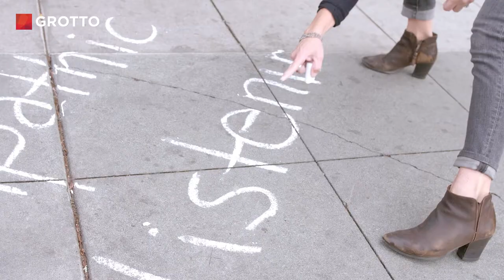Sidewalk Talk Project Offers Free Listening - Mini Doc #169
As a trained volunteer for Sidewalk Talk, Aimee Rozen has one job: to listen. She cherishes the opportunity that the project provides to hear others' stories and make connections with people passing by.

"All the people that will sit and talk and open up their hearts to a complete stranger is never lost on me. It's honestly one of the most beautiful things."

| VIDEO TRANSCRIPT |
Meet Aimee: sidewalk listener

Aimee Rozen, speaking to people walking by: Hi there, we're offering listening on the other corner there. We're Sidewalk Talk. Feel free to show up at an event, sit and chat, volunteer to listen.

Woman: Hi.

Aimee: Hi, how are you?

Sidewalk Talk is a listening project. Basically, we go out on the streets — volunteer listeners that have been trained. We set up chairs and invite people to sit down to talk, and to share stories about themselves and who they are, what's on their mind — whether it be something happy, sad, overwhelming, ordinary, extraordinary. We're just here to listen. Basically that's it. There's no catch. Because of what it means to be able to connect and listen to people at a time where things do feel so divided.

(Speaking to person on sidewalk) Okay, how'd it go?

Hello, gentlemen. We're here offering listening until two o'clock.

Man: Thank you.

Aimee: We're here til two if you want to come back and be heard.

Man speaking to volunteer listener: Oh, that's a good question. So back to when I said I was an adult and I had to make...Like, what is life? What is right and wrong and what should I do? It just felt weird and I felt...

Aimee: And so it started in May of 2015. We are in 15 countries, 90+ locations, all over the world, international, multiple languages. It's insane. And it just started with 20-something people sitting on the sidewalks of San Francisco, and it's all volunteer-based. All the people that will sit and talk and open up their hearts to a complete stranger is never lost on me. It's honestly one of the most beautiful things.